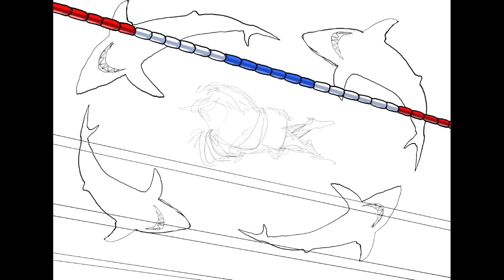Trump swimming with sharks